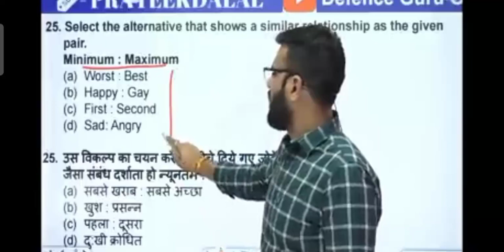July 17, 2021